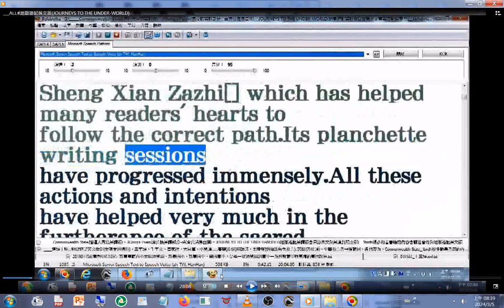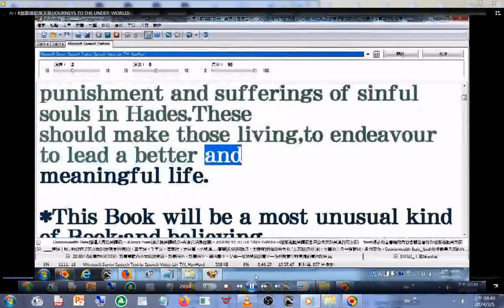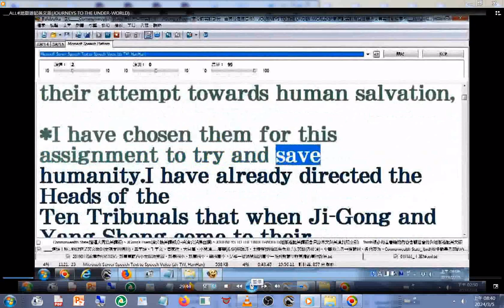摘錄 _ALL#地獄遊記英文版(JOURNEYS TO THE UNDER-WORLD)_1birdh很多勸善書籍的內容含觀世音傳與地獄遊記英文版___使用電腦程式Balabolka逐字唸_